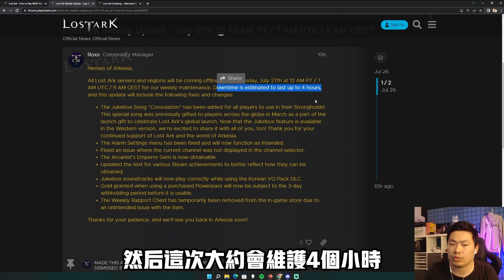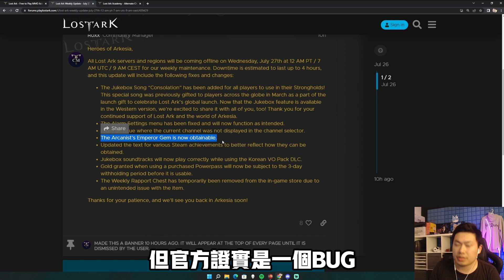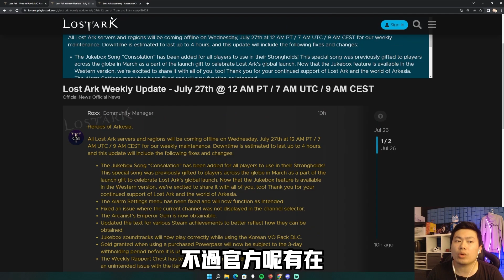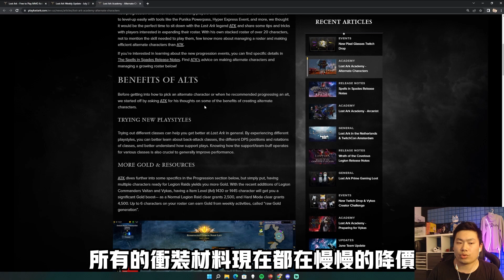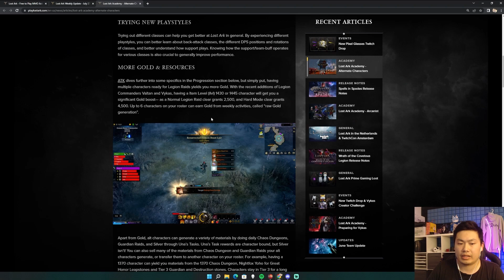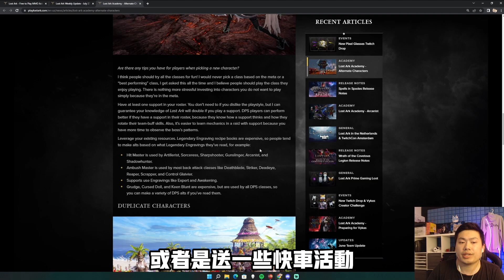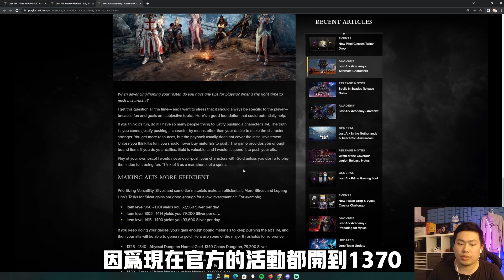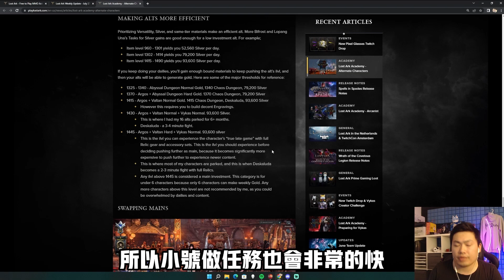失落的方舟: 練小號的重要性! 2022.07.27 更新資訊!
現在加入影子Youtube會員. 就能領取影子&DeDe的專屬表情包喔! 另外還有會員專屬影片可以收看喔!

歡迎來到DeDe&影子的Youtube頻道!~